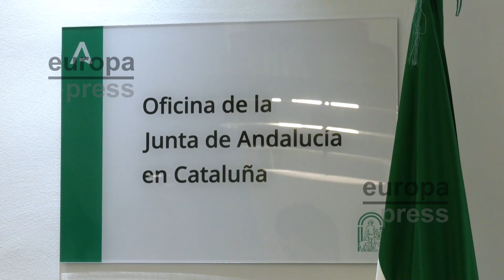Juanma Moreno elige a Esperanza García (PP) como delegada de la Junta en Catalunya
El número 21 del paseo de Gràcia de Barcelona acogerá la nueva oficina de la Junta de Andalucía en Catalunya. El presidente del Ejecutivo de la comunidad, Juanma Moreno, ha realizado este viernes una visita a dicho espacio donde ha anunciado que la exdiputada en el Parlament Esperanza García ha sido designada como delegada de la Junta en Catalunya.
A esta vinculación social, Moreno ha añadido el lazo económico entre ambas autonomías, señalando que en el conjunto nacional, Catalunya se presenta como la segunda comunidad en PIB, siendo Andalucía la tercera.
Para concluir, el presidente de la Junta ha incidido en la voluntad de atender, asesorar e impulsar la cultura andaluza en Cataluña y también hacer que empresarios de ambas autonomías tengan la posibilidad de invertir en ambos territorios.